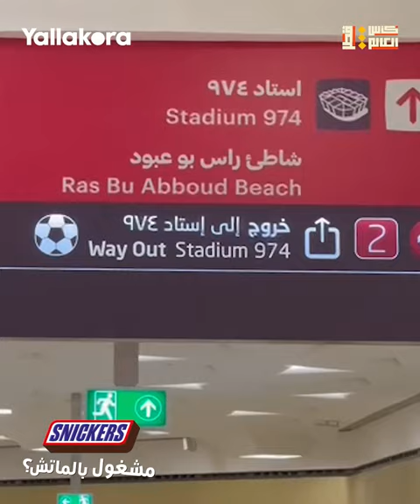جماهير غانا تصنع الحدث قبل مواجهة البرتغال.. وتقلد احتفال رونالدو